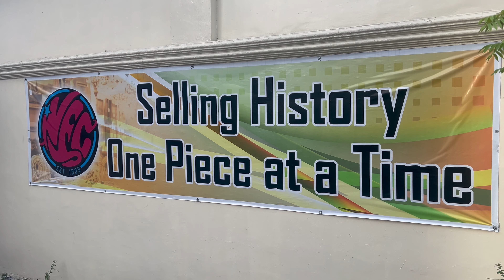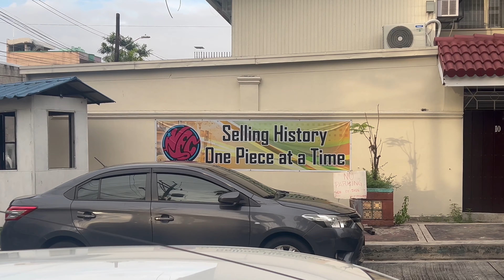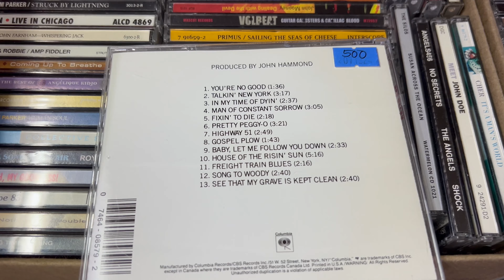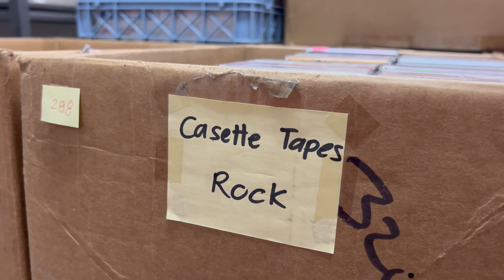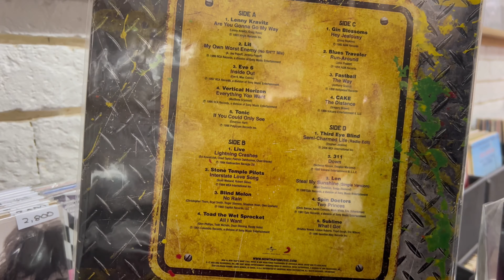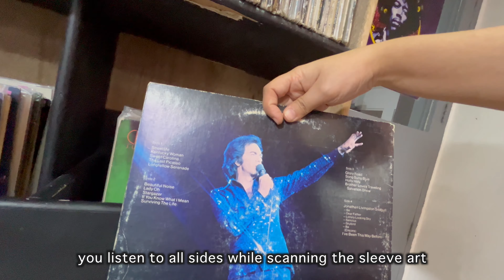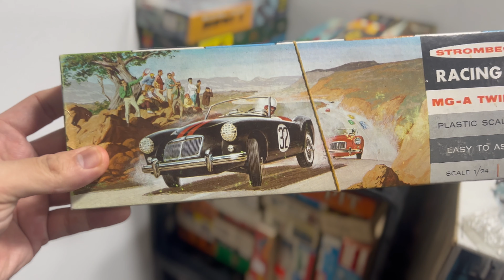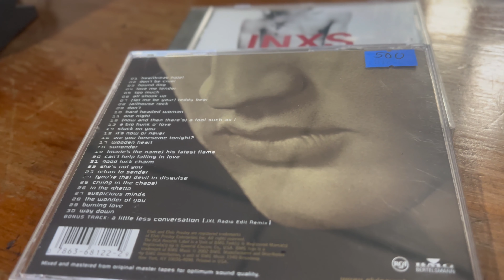Sikretong Bilihan ng Hard to Find Vinyl Records | Mag Shopping Tayo ng Vintage at Rare Albums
Found ourselves in Maginhawa St. for our Italian cuisine cravings. After binging in pizza and pasta, we headed to shop for music records in a secret shop in Kamias. This shop has one of the biggest vinyl record collection in the Metro.

In this video, we're giving you a bite of Quezon City! Find out about what to do, where to go, and where to eat in our vlogs as we make our way through the metro in search of travel, food, and lifestyle info that you need.

chapters:
00:00 - intro
00:36 - stopping by a Korean grocery store | bought yoppoki
00:50 - Friuli Trattoria | pizza margherita, toasted ravioli, capellini alla puttanesca (Italian cuisine)
02:27 - Northwest Estate and Collectibles (NEC)
03:17 - music CDs
06:25 - cassette tapes
07:53 - vinyl records (contemporary & vintage)
13:19 - toys, board games (monopoly, etc.), vintage plastic toy kits
14:39 - music players (turntables/vinyl record players, CD players, cassette players)
16:00 - shopping haul

2. Like our video.
3. Comment your thoughts on our video. You can request a topic for the next vlog, give feedback on the video, or simply say "Hi."